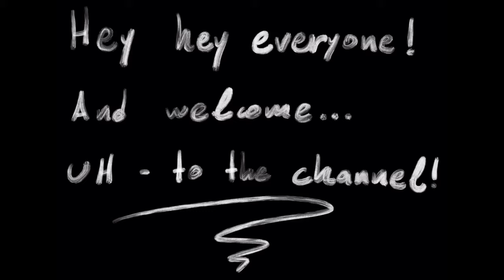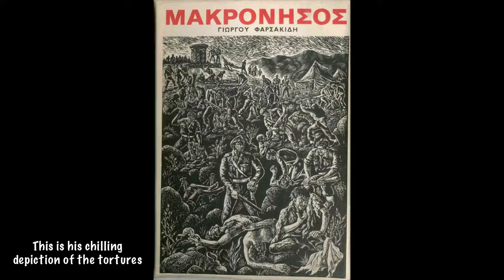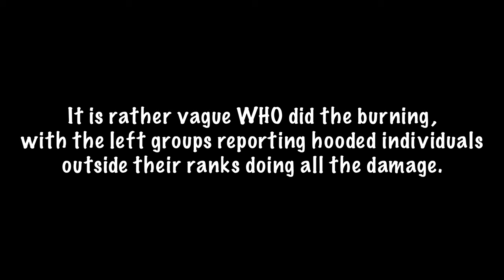November 17 - a bit of modern Greek history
November 17 (17 Νοέμβρη) 1973. One of the most significant dates in modern Greek history.

The day that came to symbolize the resistance against the dictatorship, the free spirit of a whole generation, the uncontainable collective ability of Greeks to rebel for their rights.

This channel cannot remain impartial against those moments.
Because history has never been impartial towards the dead.
Nor the living.

All the music for this channel is composed, arranged and produced by me and is free to use on your own projects as well! Remember to mention me when you do ;)

Any current or future links to products in this description may be affiliated, which means you get to make your purchases at the regular price, but a small portion goes to me at no extra charge, to help support this channel.

Gear:
Main video camera: Sony a6400
Secondary / vlog video cameras: Sony ZV-1, Dji Osmo Pocket
Photo camera: Fujifilm x100f
Main voice over microphone: Neumann TLM 103
Secondary voice over mic: Sennheiser MKH 416
Singing microphone: Manley Reference Cardioid
Vlog microphone: Røde Video Micro / ZV-1 built-in mic
Light: Aputure 120d ii with Lightdome ii
Sound card: Apogee Ensemble Thunderbolt
Secondary on-the-go sound card: IK Multimedia iRig Pro
Mic preamp: Millennia STT-1 Origin
Secondary mic pre: Neve Portico 5017